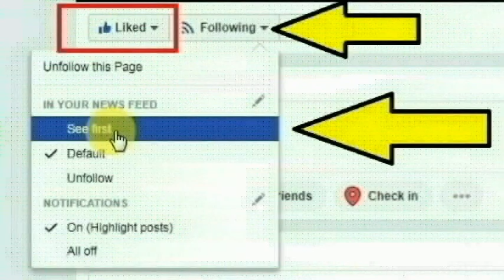விழுப்புரம் அருகே உள்ள வடவாம்பாளையம் கிராமத்தை சேர்ந்த சத்யா செய்ததை பாருங்க | Thoothupura